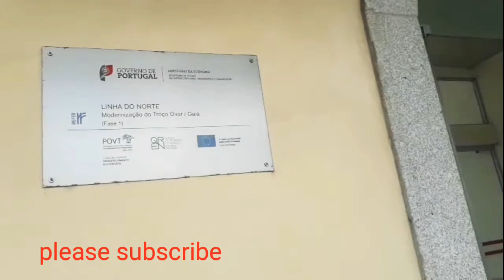One of beautiful metro station